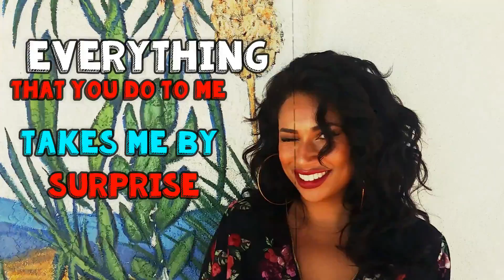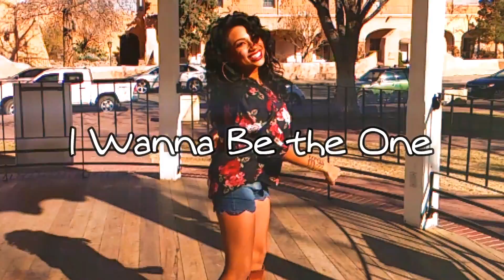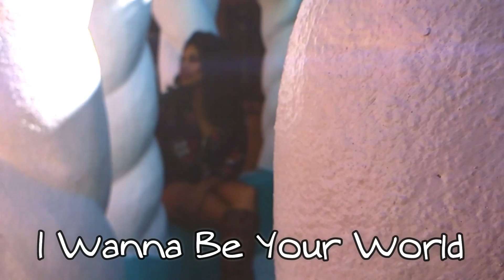Rebecca Arscott "Come Around" (Fyah Rising) Official Lyric Video